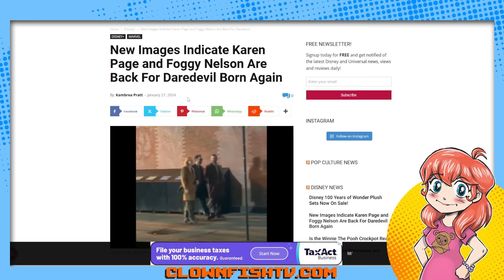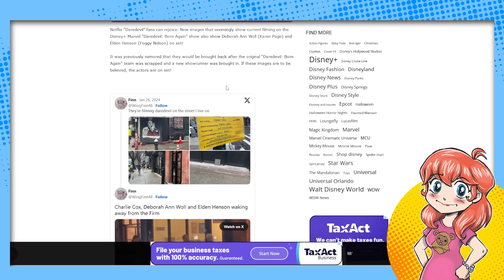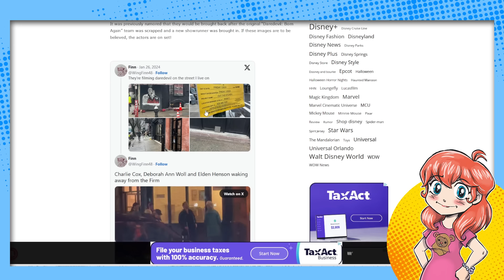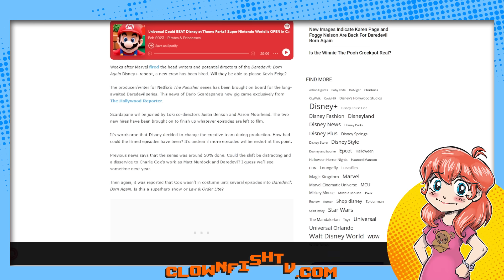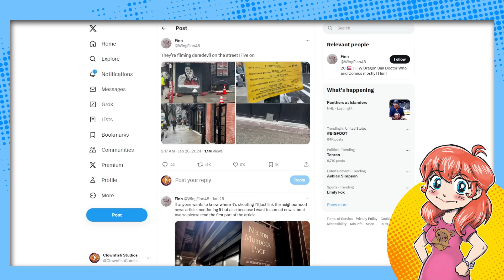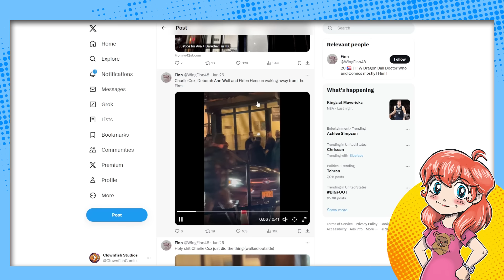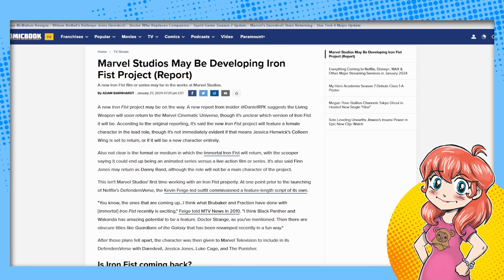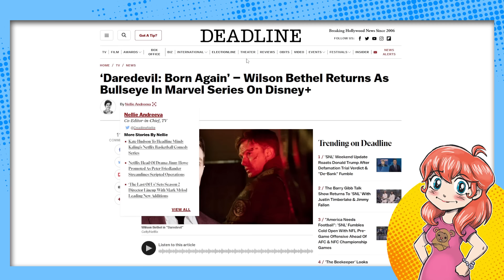Disney Tries to UNF*CK Daredevil: Born Again?!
Disney is pretty much starting over with Daredevil: Born Again, and recent leaks suggest they're making it a direct follow-up to the Netflix series by adding Foggy Nelson and Karen Page back into the mix. Can they fix what was reportedly a TRAIN WRECK? Speaking of which, another rumor says Iron Fist might also be returning, but with a FEMALE lead...

Additional Context:
In the ever-evolving world of superhero entertainment, Disney is taking a bold step with "Daredevil: Born Again." This upcoming series, set to premiere on Disney+, is generating buzz with rumors that it will be a direct continuation of the acclaimed Netflix series "Daredevil." Fans are curious to see how Disney will handle this transition, especially considering the mixed reactions to the original series' final season.

The Netflix version of "Daredevil," starring Charlie Cox as the titular blind lawyer-turned-vigilante, was widely praised for its gritty tone, compelling storytelling, and intense action sequences. However, its abrupt cancellation left many storylines unresolved, leading to disappointment among its devoted fanbase.

With "Daredevil: Born Again," Disney has the opportunity to address the lingering issues and give fans the closure they crave. The challenge, however, lies in maintaining the dark and mature themes that made the original series a hit while aligning with Disney's typically more family-friendly approach. If recent leaks are to be believed, Disney seems committed to embracing the spirit of the Netflix series, potentially creating a seamless transition for the fans.

Adding to the intrigue, there's another rumor swirling around the Marvel Cinematic Universe (MCU) – the potential return of "Iron Fist," but with a twist. Speculation suggests that the character, previously portrayed by Finn Jones in the Netflix series, might be reimagined with a female lead. This move could breathe new life into the character, addressing some of the criticisms faced by the original series, particularly regarding its handling of cultural representation and martial arts authenticity.

Both "Daredevil: Born Again" and the rumored "Iron Fist" reboot represent Disney's continued efforts to integrate the Netflix Marvel characters into the broader MCU. By potentially continuing the storylines and possibly recasting key roles, Disney is signaling its commitment to both honoring the source material and pushing the envelope.

As with any beloved franchise, the pressure is on for Disney to deliver something that satisfies both longtime fans and new viewers. The question remains: can they pull it off and redeem what some considered a "train wreck"? Only time will tell, but one thing's for sure – the MCU is about to get even more interesting.